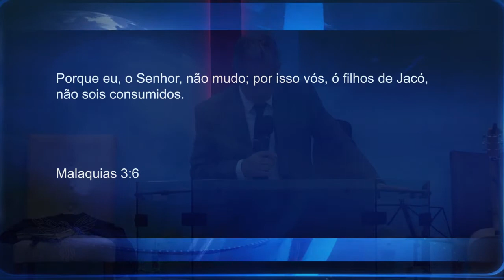DEUS IMUTÁVEL.. 3ºculto | Pr. Neri Schardosim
- PM
Pr. Neri Schardosim - Tema: Deus imutável trabalhando de uma maneira inesperada - 3º culto